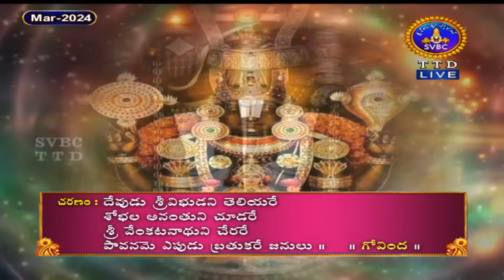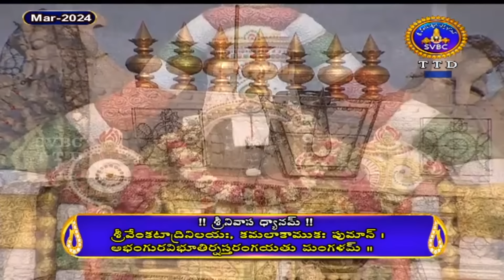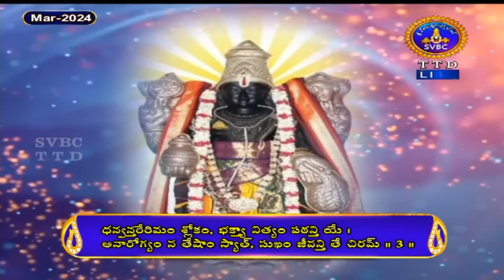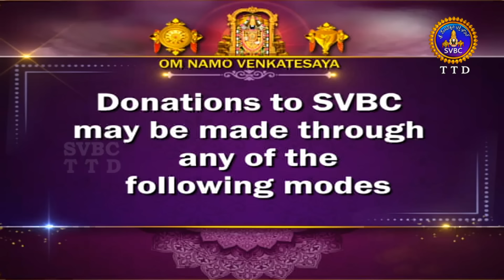శ్రీమద్రామాయణం అయోధ్యకాండ | Srimad Ramayanam Ayodhyakanda | 02-03-2024 | SVBC TTD